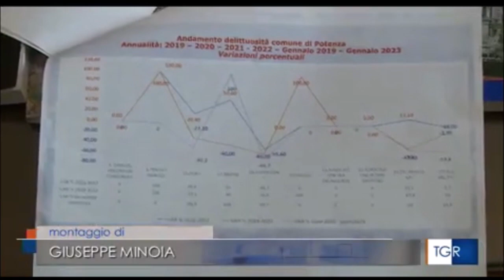Potenza, punto in prefettura su movida e criminalità. I dati del 2022